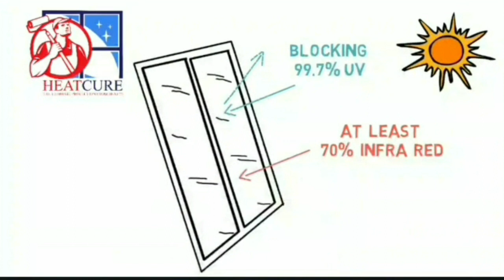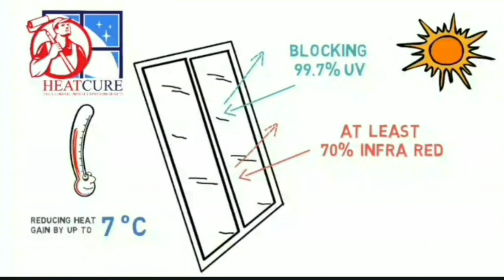Heat Cure (The ultimate protection from heat)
“India’s first and only Japanese Nanotechnology based transparent coating, for window glasses, to
cut down approx. 45% sun heat coming in your premises in summers,
while giving huge savings on energy bills.”